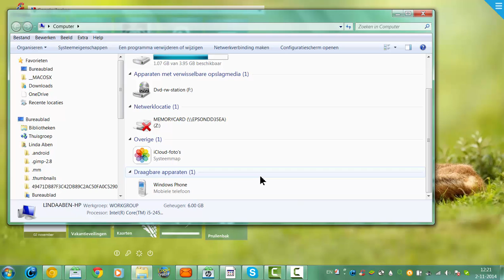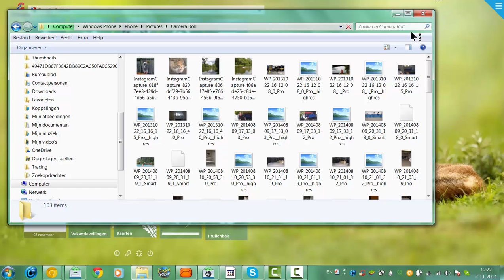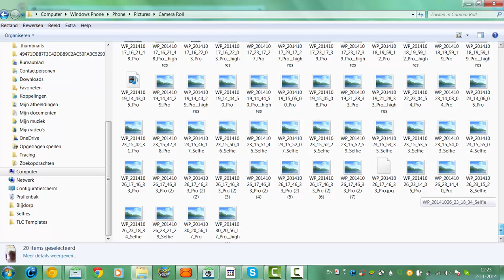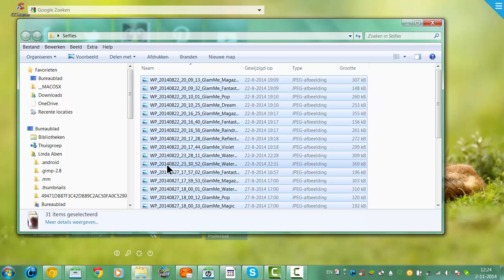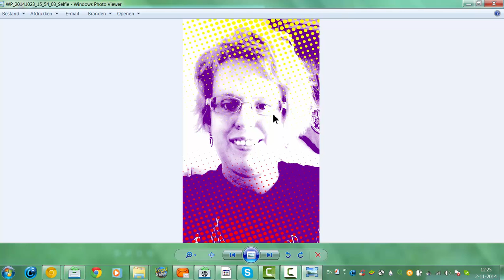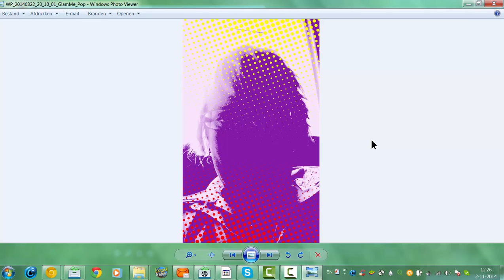How to Transfer Photos and videos from the Nokia Lumia 1020 to your PC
This Tutorial Shows you how to transer pictures from your Nokia Lumia 1020 to your PC (in this tutorial i have Windows 7)

Ive also written an article on 30 april 2015 on how to share content with your Nokia Lumia 1020 and how to fix the fact that you can´t share on Windows 7 and 8, and how to make Windows Media Player Work again. Please read

If you want to share via Wifi i recommend the Wi-Fi File Sharer app